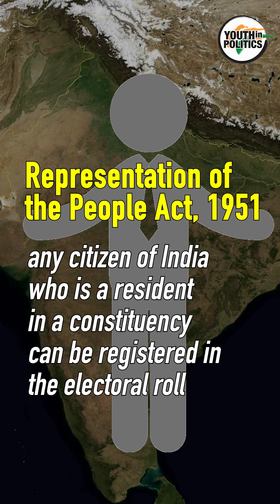2024 Lok Sabha Election From Behind The Jail Bars | Sheik Abdul Rashid | Amritpal Singh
The recent Lok Sabha elections of 2024 have brought an unusual and intriguing scenario into the limelight, with two jailed candidates, Abdul Rashid Sheikh from Baramulla constituency and Amritpal Singh from Khadoor Sahib seat, emerging victorious. In fact, Engineer Rashid has defeated former Jammu and Kashmir Chief Minister Omar Abdullah by a very comfortable margin.

2024 Lok Sabha Election From Behind The Jail Bars | Sheik Abdul Rashid | Amritpal Singh

Download the "Youth In Politics" App to kickstart your political journey

Watch Popular Videos Here-
2. Famous Political Speech : Manmohan Singh ने PM रहते हुए आखिरी Speech में क्या कहा था
3. Famous Political Speech - Atal Bihari का राजीव गाँधी के साथ रूपये को लेकर रोंचक किस्सा
5. Famous Political Speech : जब Atal Bihari Vajpayee की जीप जंगल में खराब हो गई थी
6. Famous Political Speech : जब Rajiv Gandhi ने उग्रवाद के बारे में लाल किला से कहा था
8. Famous Political Speech : जब Atal Bihari ने कहा हर बात संविधान में नहीं लिखी जाती

"Youth In Politics"
In the current political ecosystem of India – the participation of youth has severely reduced as compared to other countries. The average age of India is 28 years while the average age of an elected politician is 53 years. This disparity is alarming as the realities and aspirations of the largest part of the Indian population – the youth – are not proportionately voiced or represented within the Indian political system.
The participation of young individuals in representative politics is dismal today due to various barriers to entry such a political legacy, funding support or the absence of an equitable platform to launch one’s political journey. Hence, there is an urgent need for a platform to bring the youth in the country together to have a proportionate voice in the political landscape of the country.
About Youth In Politics:
To facilitate the participation of young people in politics, Prashant Kishor and I-PAC have created a first of it’s kind training & mentorship program that would serve as a platform for the youth of India to kickstart their political journey. Youth In Politics offers young people between 18 to 45 years of age the unique opportunity to learn and experience active politics by driving grassroots political campaigns and developing winning political strategies under the mentorship of Prashant Kishor and I-PAC.
To participate, one can either sign up through the or download the “Youth in Politics” mobile app. The mobile app provides a variety of learning content, tasks and hands-on activities to help participants gain an understanding of Indian politics right down to the grassroots. Further, with opportunities to participate in virtual and in-person meets with YIP Icons, IPAC leadership and Prashant Kishor, participants also receive customized mentorship support on their journeys.